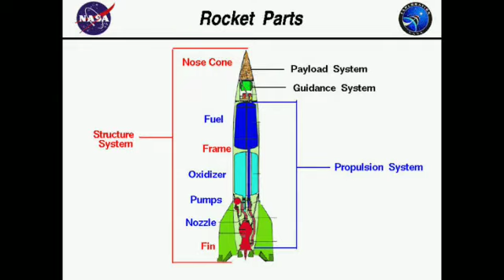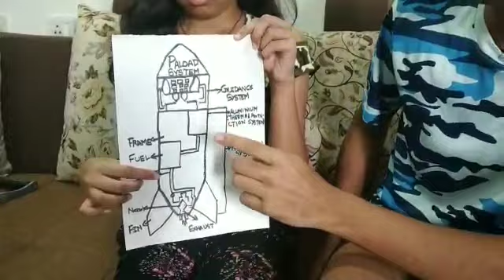The Structure of Rocket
kids Introduction to Rocket by Haasini Aditya and ishi